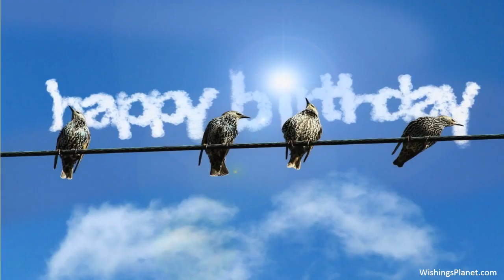Happy Birthday to Francisco